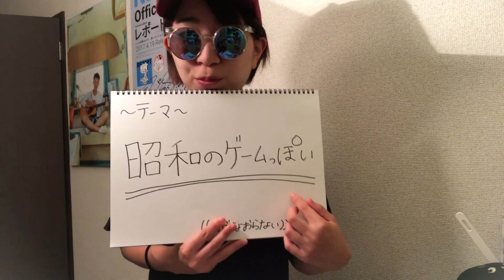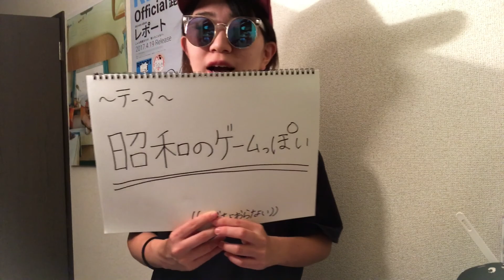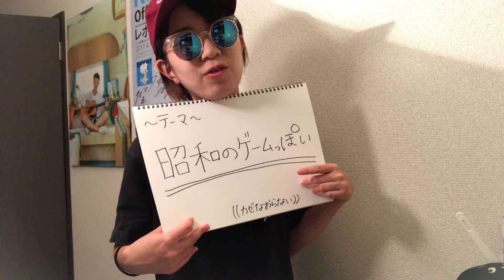昭和のゲームっぽい【1日1曲プロジェクト】♯6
こんにちは！ひびきテクノポップです。
【1日1曲プロジェクト】６日目です！
テーマは〜昭和のゲームっぽい〜でした。
２年ぶりに熱が出ました。とても辛いものですね。
母親のありがたみが身にしみます。
早く元気になりたーーーーーい！！！（２回目）
ぜひ楽しんでご覧いただければと思います！

バンドマンYouTuber ひびきテクノポップ▷▷

▼ホームページ(LIVE出演情報はこちらから！)

▼SNS

▼所属しているバンドのSNS

　　　　　MusMus
OP曲：小林卓史